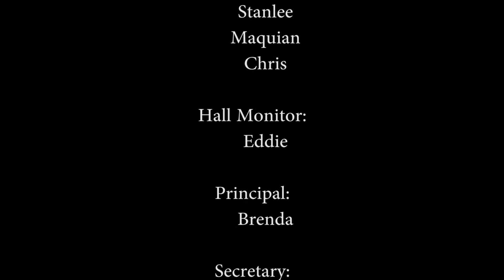TTI Video Camp | Hall Monitor | Flambeau 2015